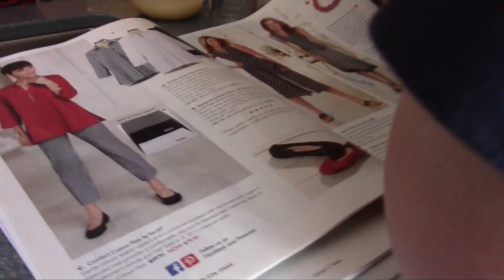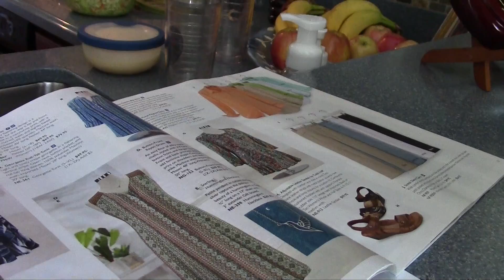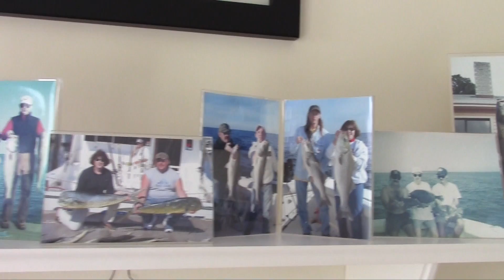Deltaville Road Trip 2017 Pt. 4: Finale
The finale of the Summer 2017 Deltaville trip.